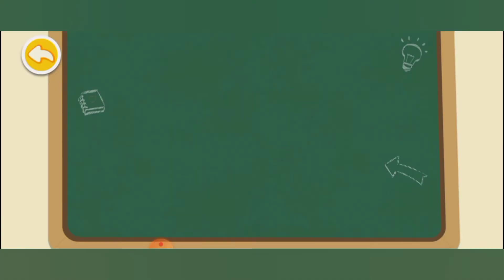🐼 Baby Bus | Keselamatan saat Kebakaran | Pemadam kebakaran | Bahasa Indonesia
Bergabunglah dengan penyelamat kebakaran & pelajari keselamatan saat kebakaran.

Pernahkah kamu bertanya bagaimana petugas pemadam kebakaran bekerja saat terjadi bahaya? Apakah kamu ingin melanjutkan perjalanan memadamkan api dengan petugas pemadam kebakaran? Datang dan rasakan pekerjaan mereka! Pelajari cara memadamkan api, tetap aman dari banjir, dan jadilah pahlawan pemadam api!

Siap untuk berangkat
Ding, ding, ding, telepon berdering!
-Halo, ini kantor pemadam kebakaran. Ada kejadian darurat apa?
-Kebakaran telah terjadi di bangunan tinggi. Kami membutuhkan petugas pemadam kebakaran untuk menyelamatkan kami.
-Jangan khawatir. Petugas pemadam kebakaran akan segera berangkat.
Pakailah jaket pemadam kebakaran, sarung tangan, dan topi pelindung bersama dengan petugas pemadam. Kendarai mobil pemadam kebakaran dan berangkat untuk menyelamatkan warga!

Kebakaran di bangunan tinggi
Siapkan peralatan penyelamatan kebakaran: kapak kebakaran, sekop kebakaran, alat pemadam kebakaran, dan masker gas. Padamkan api, ikuti petugas pemadam masuk ke dalam gedung, gunakan peralatan untuk membersihkan puing-puing yang terjatuh, dan bantulah warga keluar dari gedung. Berpindah ke lokasi penyelamatan berikutnya!

Penyelamatan di lokasi tambang
Masuk ke lokasi tambang dengan petugas pemadam. Ingatlah untuk berhenti saat kamu merasa ada bebatuan yang jatuh di depan. Lalu gunakan detektor untuk menemukan penambang yang terjebak di antara bebatuan. Keluarkan batu-batu dan selamatkan penambang!

Menahan banjir
Selanjutnya, bergabunglah dengan petugas pemadam kebakaran dalam penyelamatan saat banjir. Siapkan perahu penyelamat. Kendarai perahu penyelamat dan lemparkan cincin pelampung untuk menyelamatkan warga yang terjebak dalam banjir. Gunakan tali untuk mengambil pasokan penyelamatan. Ingatlah untuk memakai baju pelampung. Utamakan keselamatan.

Selain itu, kamu juga bisa bergabung dengan petugas pemadam dalam operasi penyelamatan di lokasi ledakan, kebakaran hutan, dan kecelakaan tercebur ke sumur. Pelajari cara melindungi diri dalam bencana melalui penyelamatan ini.

Fitur-fitur:

-7 lokasi yang membutuhkan penyelamatan
-Jelajahi dunia petugas pemadam kebakaran
-Rasakan pengalaman memakai jaket petugas pemadam dan mengendarai mobil pemadam kebakaran
-Bersihkan puing penghalang yang berjatuhan dan padamkan api
-Pelajari pengetahuan tentang memadamkan api